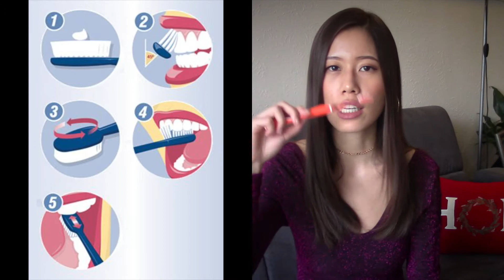如何美白牙齿 美白牙贴 不推荐电动牙刷|How I Whitened My Teeth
All the proceeds will go toward making quality content!